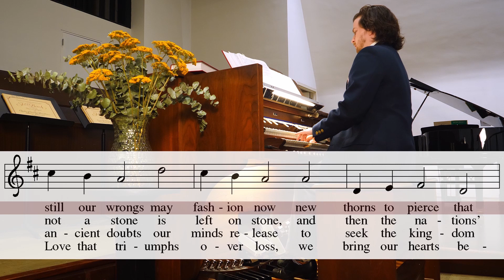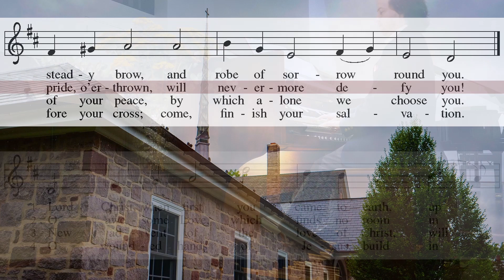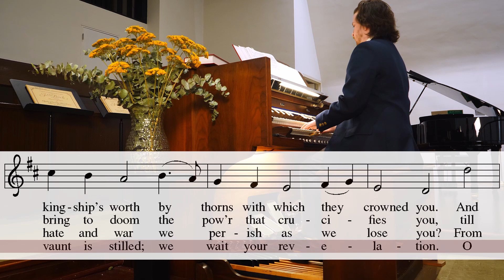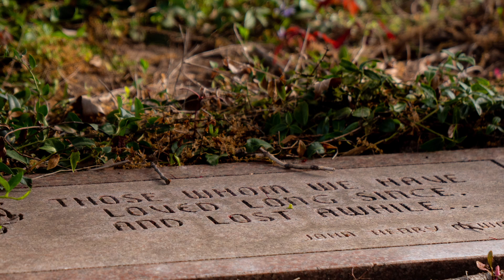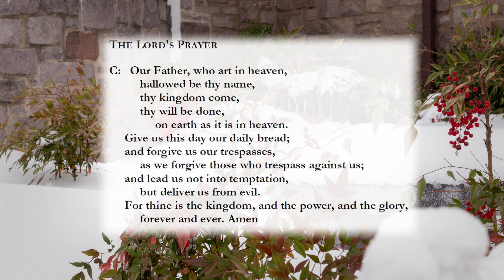Second Sunday in Lent - Pastor Rusert: Three Wishes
0:00 Welcome
0:32 Opening
0:55 Hymn - Lord Christ, When You First Came to Earth (Mit Freuden Zart)
3:40 Invocation & Collect
4:15 Reading: Luke 13: 31-35
5:52 Pastor Rusert: Three Wishes
25:26 Westminster Quartet - Ehre sei dir Christe
28:13 Prayers